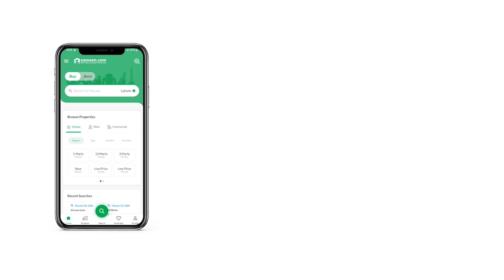10 MARLA HOUSE FOR SALE IN CITI HOUSING SOCIETY GUJRANWALA